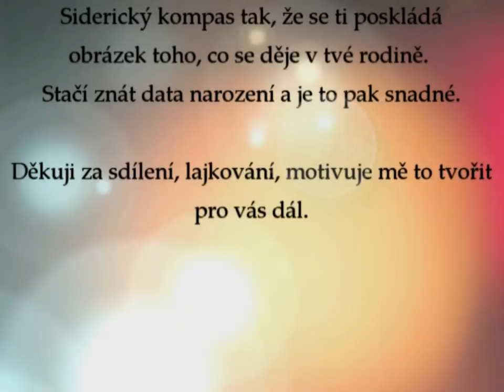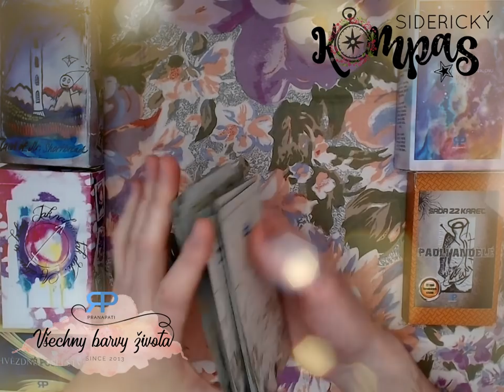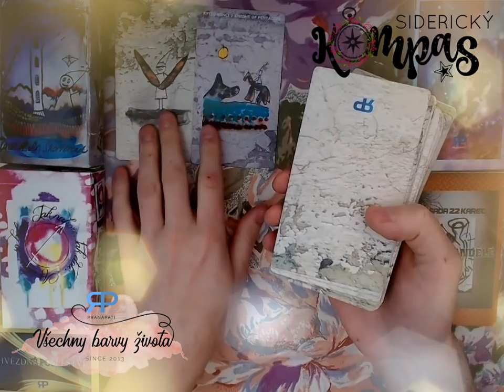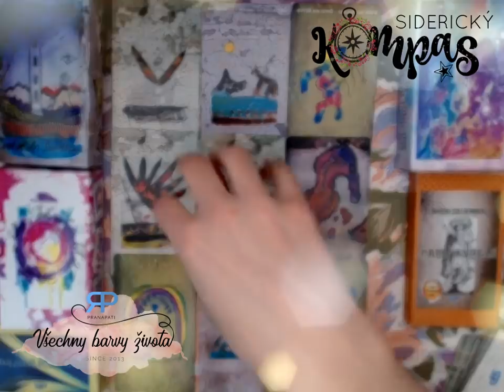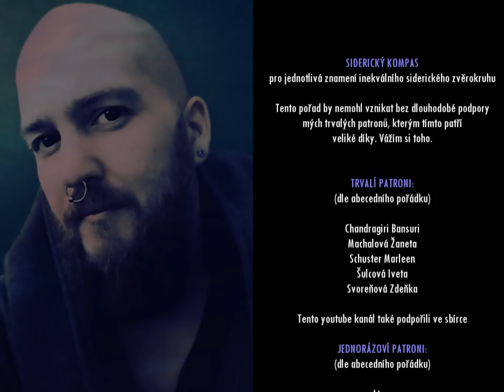Siderický kompas - Býk - květen 2018 - výklad Tarotu pana Rohlíčka